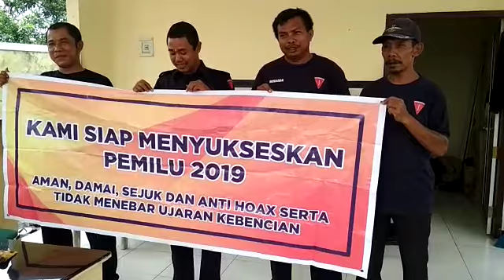Deklarasi pemilu damai 2019 scurity lingkar pratama